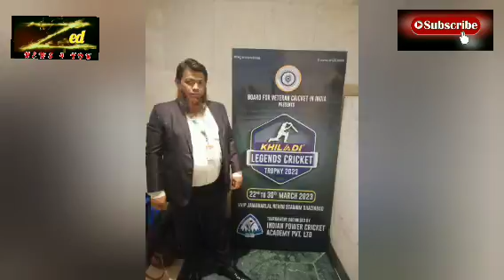Khiladi Legends Cricket Trophy 2023 {22nd to 30th March 2023}